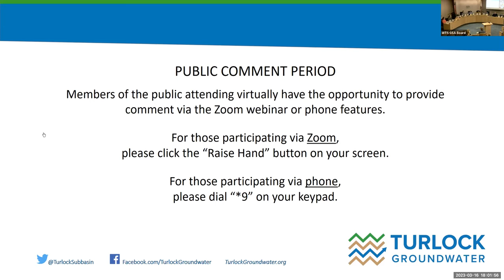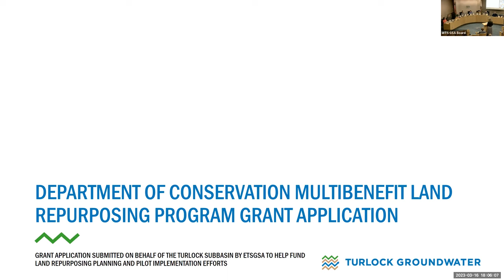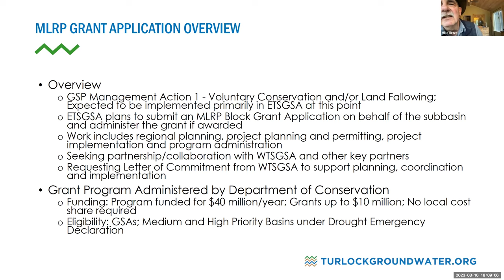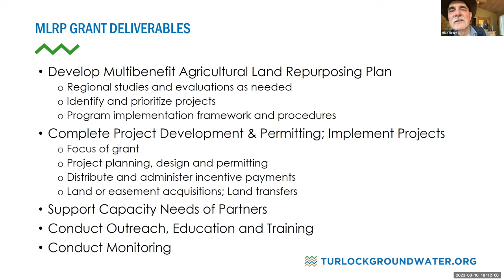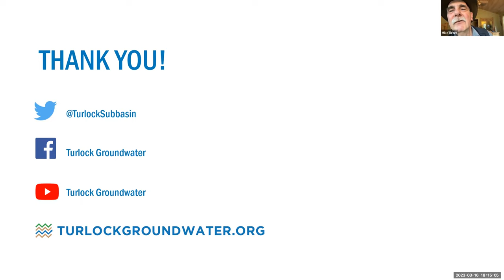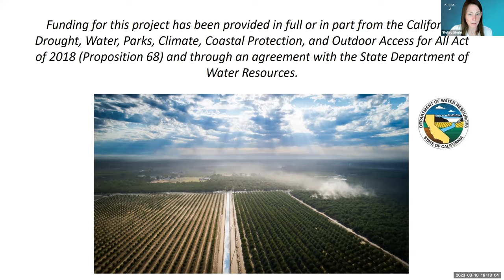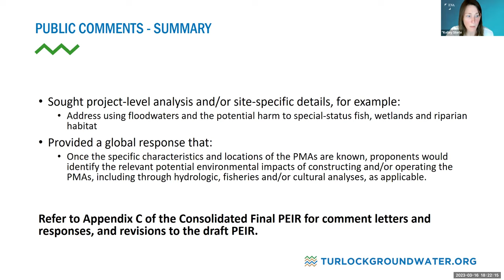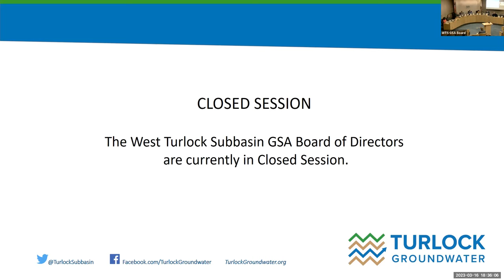West Turlock Subbasin GSA Board of Directors Special Meeting - March 16, 2023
Zoom meeting recording of the West Turlock Subbasin GSA Board of Directors Meeting of March 16, 2023. This meeting was noticed in accordance with the Brown Act. In addition to a physical posting of the agenda at 333. E. Canal Drive, the meeting was noticed on turlockgroundwater.org, social media, and emailed to the Subbasin’s ongoing Interested Parties List.